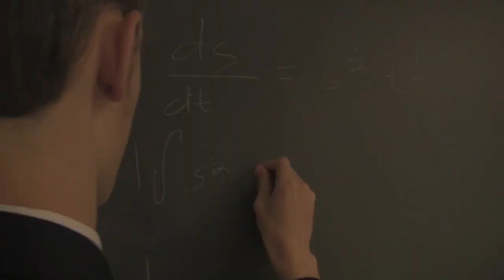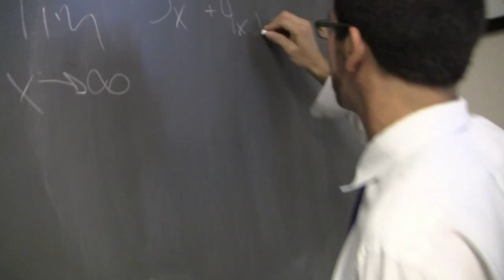SLUH Calculus Trailer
Coming soon to theaters near you, Calculus takes you inside the mind-bending world of integrated derivativable limiting.
Calculus—your mind is the scene of the math.
From Senior Follies 2011